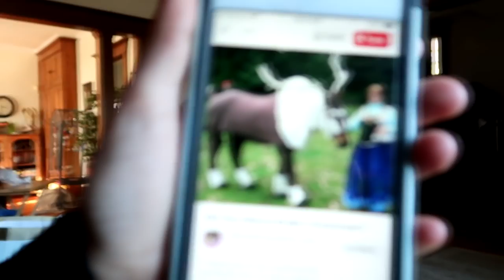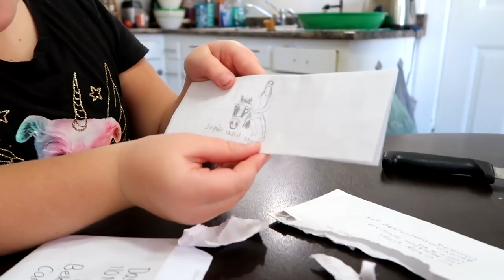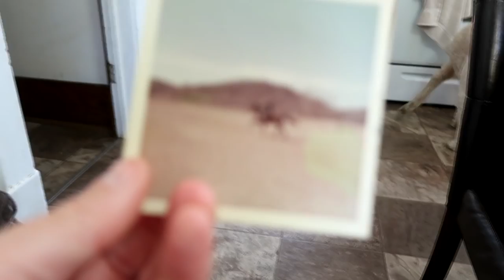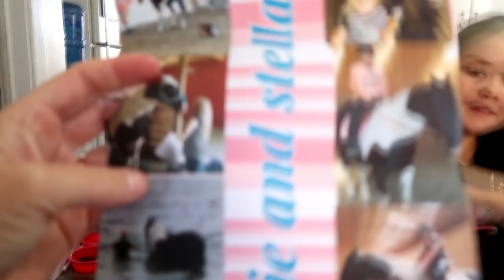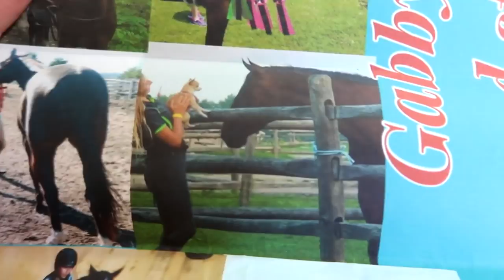THAT WAS DISASTROUS! RIDING TACK-LESS! Day 301 (10/30/18)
THAT WAS DISASTROUS!  RIDING TACK-LESS!

13:20 You Set My World On Fire - Loving Caliber
17:22 Never Be Alone - Basixx
21:29 Summer Of Love 05 - Anders Bothén

DaybyDayVlogs
110 North Front Street - A3,
Suite #213
Belleville, Ontario, K8P 0A6
Canada